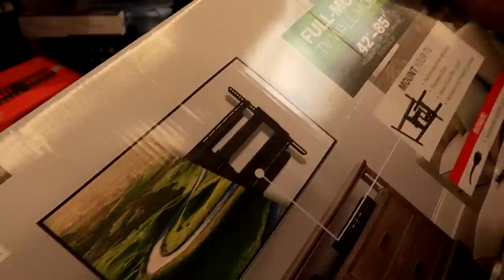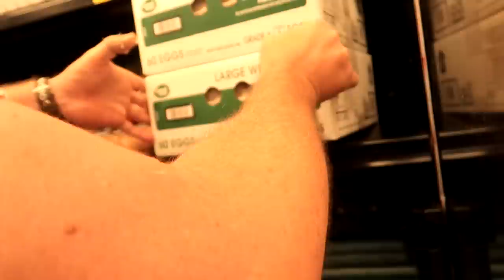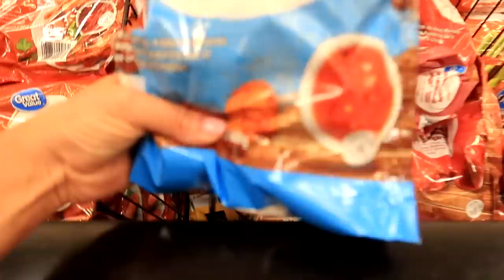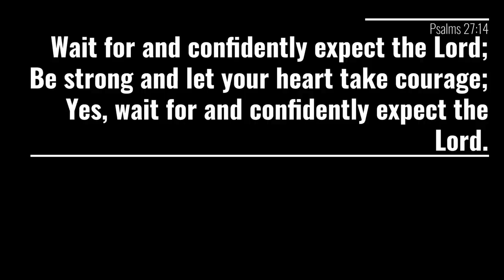Getting More Things Accomplished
$30 off.（Expiry date: July 10th）